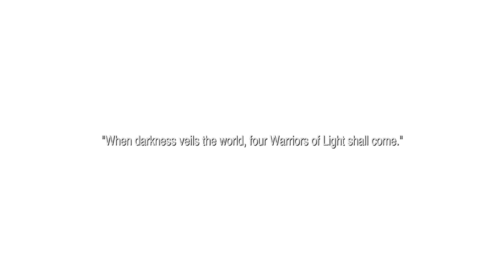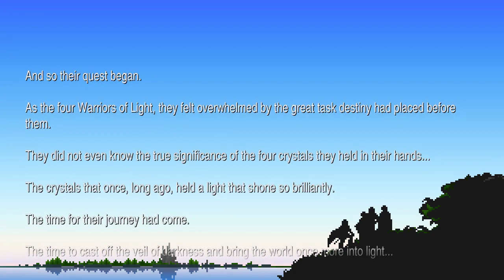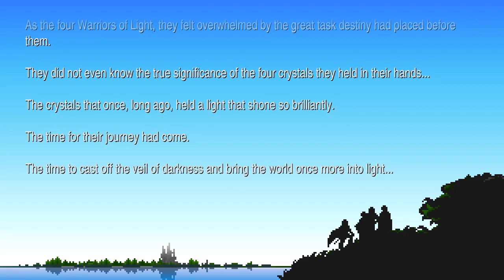Final Fantasy Pixel Remaster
Taking a look at the Final Fantasy Pixel Remaster on the PC.